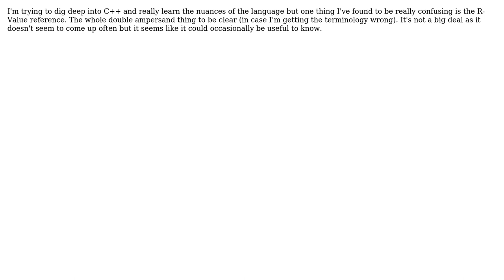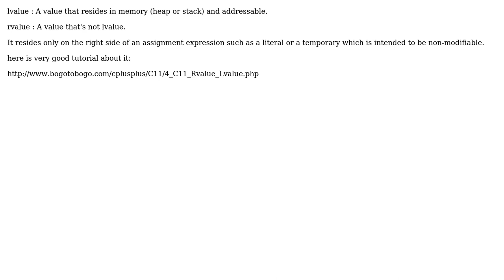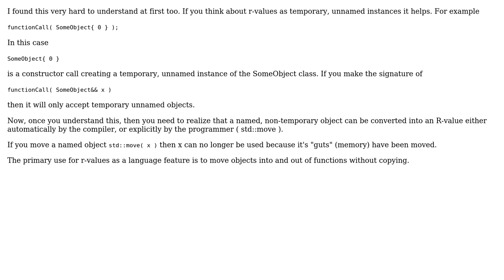Software Engineering: What are R-value references used for? (3 Solutions!!)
Software Engineering: What are R-value references used for?

With thanks & praise to God, and with thanks to the many people who have made this project possible! | Content (except music & images) licensed under CC BY-SA | Music | Images & others | With thanks to user vishal user Robert Harvey user Matthew James Briggs user Keltek user Davislor and the Stack Exchange Network Trademarks are property of their respective owners. You are responsible for your own actions.